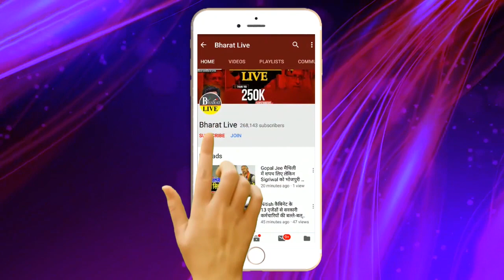BJP तय करेगी Nitish का भविष्य!